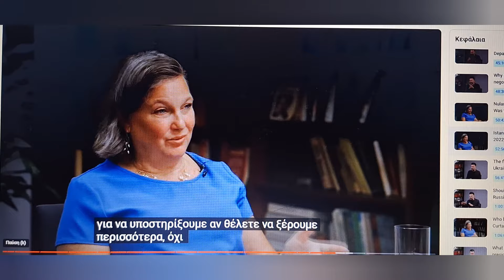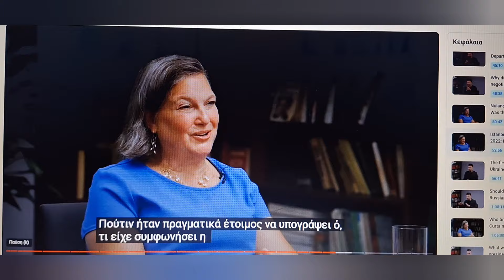Αποκαλύψεις Νούλαντ!‘Επιβεβαιώνει‘Πούτιν για συμφωνία στη Κωνσταντινούπολη ΗΠΑ Βρετανία ..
***Η  ειδικός αναπληρωτής Υπουργός για Ευρώπη για ζητήματα Ευρασίας..κ.α με δύο κυβερνήσεις ΗΠΑ ..τ΄αποκαλύπτει  ολα  ...